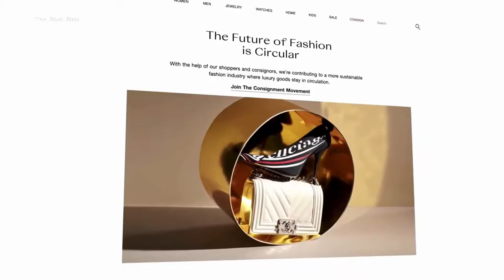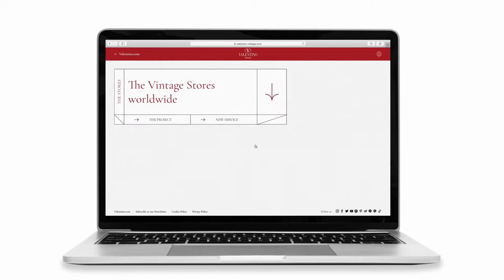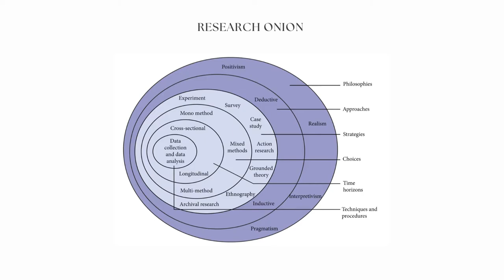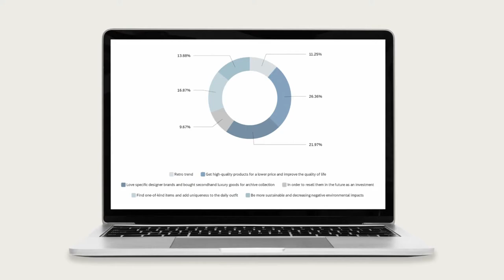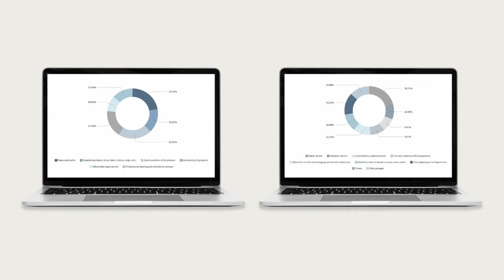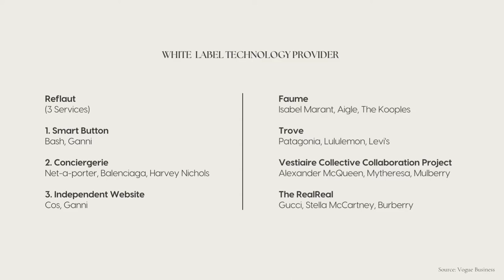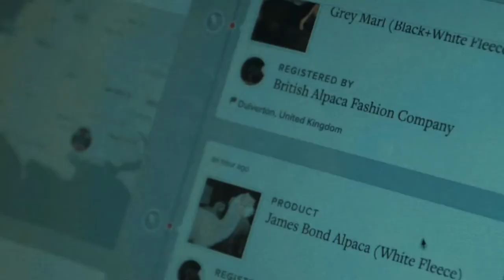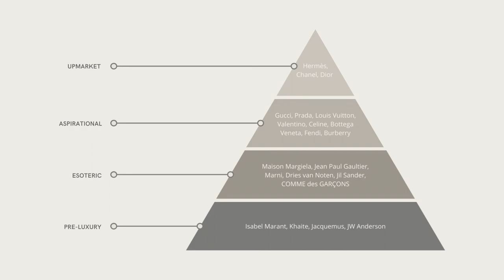Capstone Video Presentation by Scarlett Liu